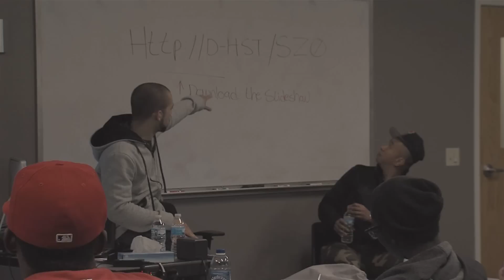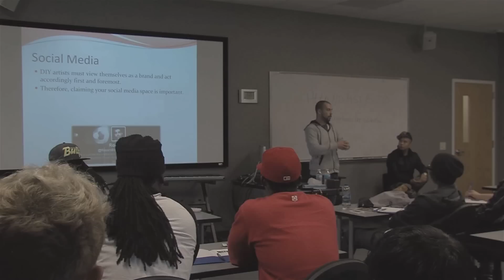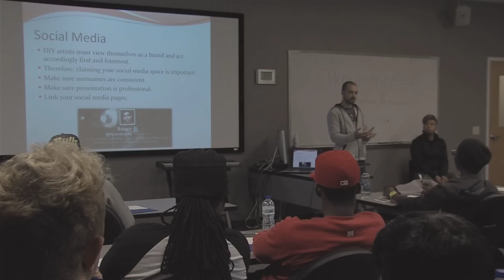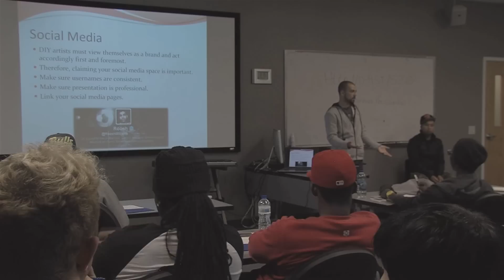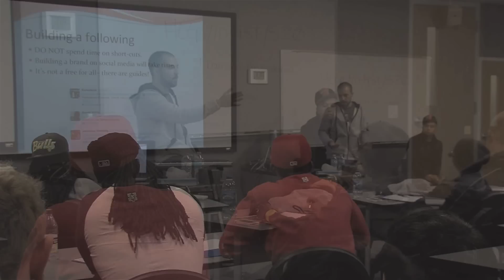Marketing your music (Hip-Hop) online w/ DJ Pain 1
Clips of DJ Pain 1 w/ !llMind at Level Up discussing branding and social media marketing for independent artists, producers, rappers, managers...
Shot by Divine Will